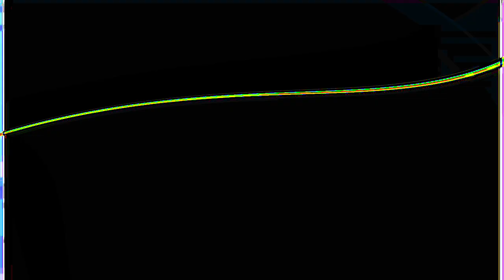[EPILEPSY WARNING] Movie 24 01 16 05h03m27s